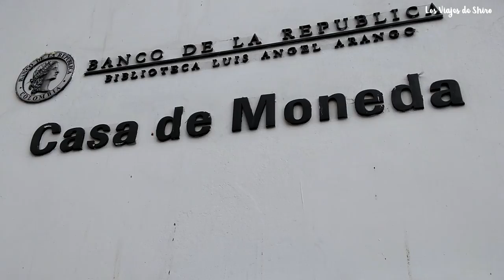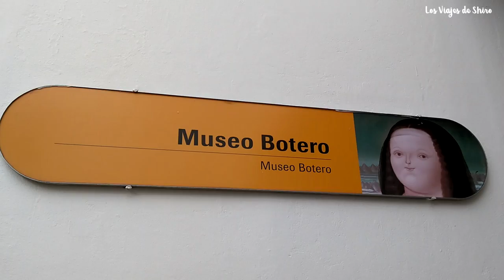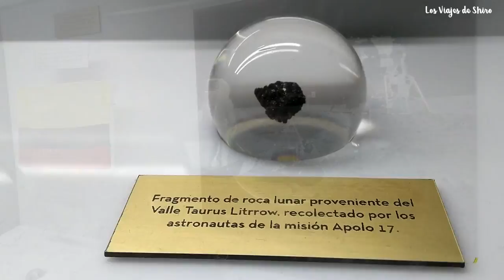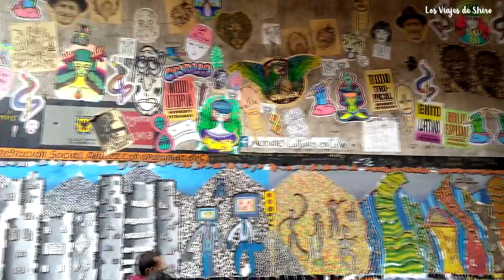Museos en Bogotá *Que hacer en Bogotá Colombia* // Los Viajes de Shiro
Amigos en este vídeo les comparto algunas de las visitas que hice durante el tiempo que estibe en Bogotá, mi visita al Jardín Botánico de Bogotá, al Museo "Casa de la moneda", al Museo del Oro,  Museo Botero, Museo del Espacio. espero les guste.

Aquí les dejo los links a las paginas de los lugares que salen en el vídeo para que ustedes chequen y obtengan mas información.

▼Canciones:
Inicio: For You (Fifty Shades Freed) - Liam Payne, Rita Ora
Intro:  You In Me - KARD
Otras:
Always Find You - Yuri ft Raiden
Podría Ser Peor - La Casa Azul
El Momento - La Casa Azul
Happy - MBB